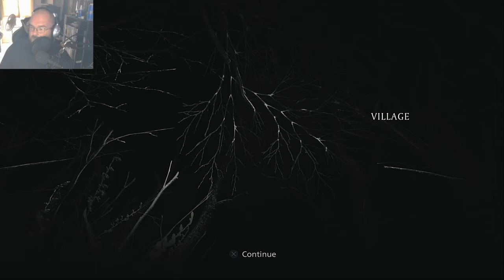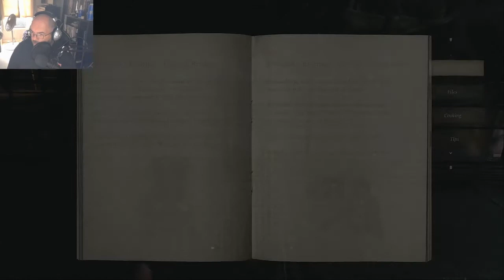Heisenberg Factory Tour Part 1 Resident Evil Village EP11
What am I going to do against the resident metal man? Find out as we tour the Factory and face all new horrors that would be a mechanics worst nightmare.